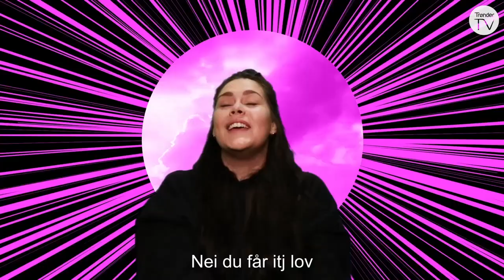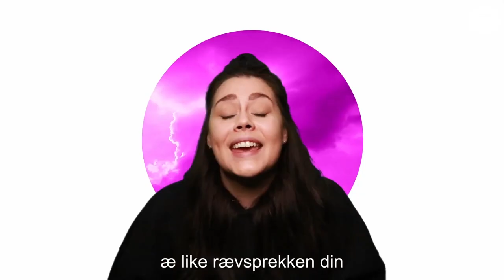Petter's PopShow - Program 05 - Sesong 3 (Best of)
Petter Wavold har lagt bak seg enda en sesong av sitt musikalske show, og byr her på høydepunkter. Vi møter Sie Gubba, DJ Charlie, Bugges Firo, Sigrun Haanshus, Beist, Terje Tysland, AmLand, Gras, Arnfinn Strømmevold, Grannes, Traveling Strawberries og Peter Wave.